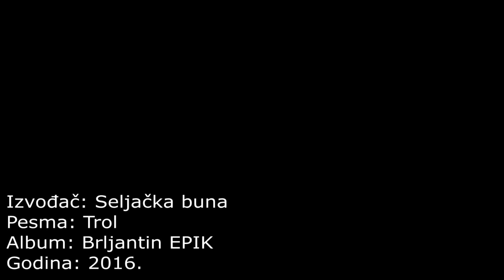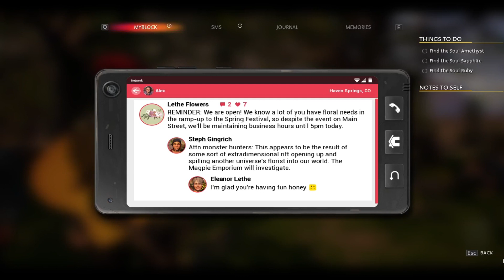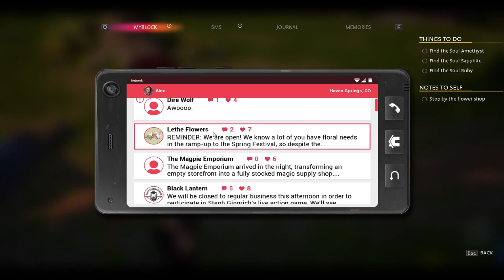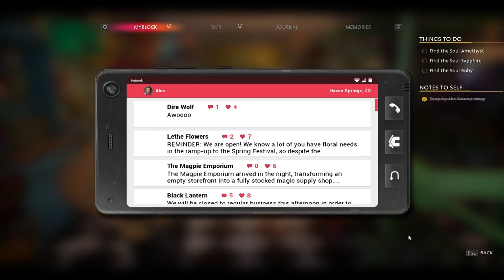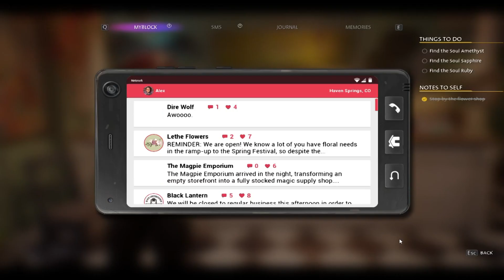Life is Strange: True Colors #15: Čudesna igra za Itana